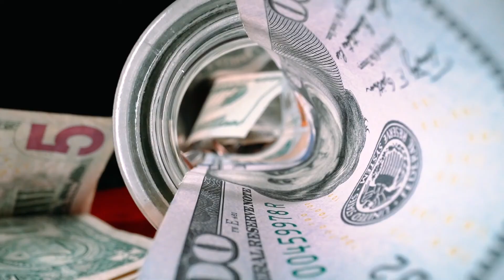Developing a skill for life - Meditation & Healing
I think developing a unique skill set that sets you apart is a very good plan considering the direction the world is going in because there is a lot of uncertainty - I also want to properly announce that I am providing meditation, breathing and stress reduction services from London, England.